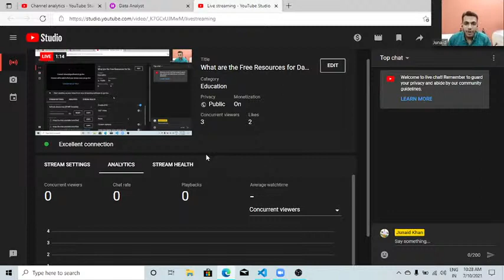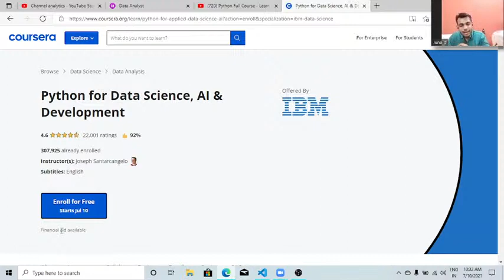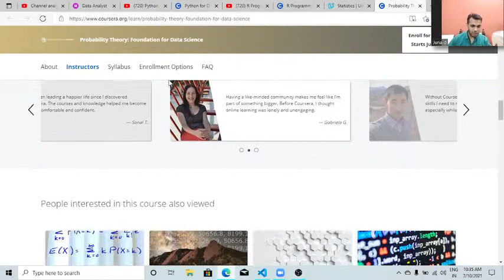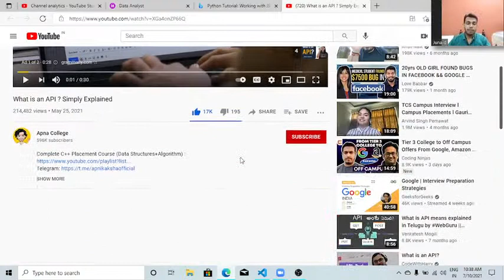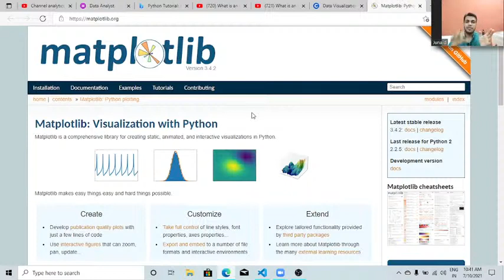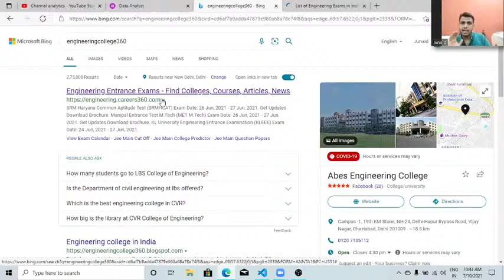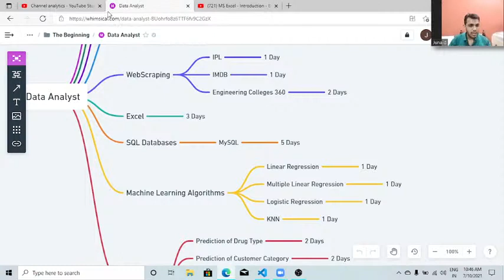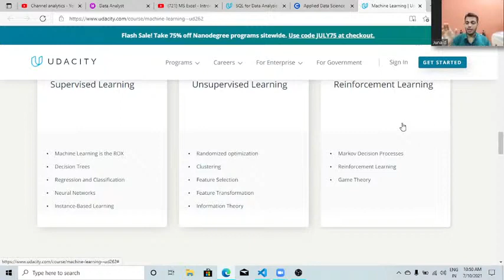What are the Free Resources for Data Science and Data Analysis???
Hi Everyone,
So, In this video you'll find out all the free resources you need for Data Science or Data Analysis.
You don't need to pay a penny.

If you have any question just comment it in the comment box.

You have any doubt?
Connect me over Insta, LinkedIN, Telegram channel.